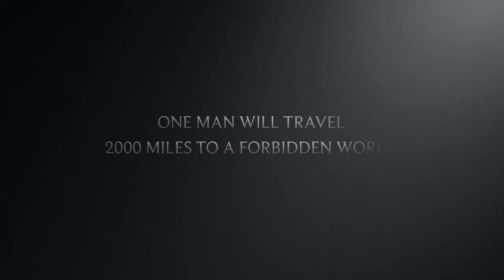Just another day